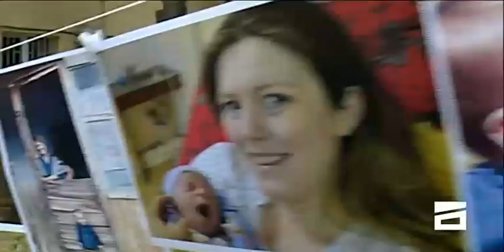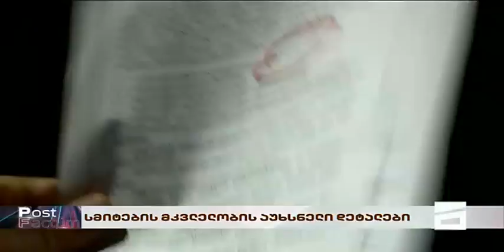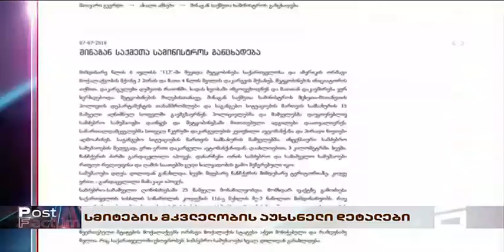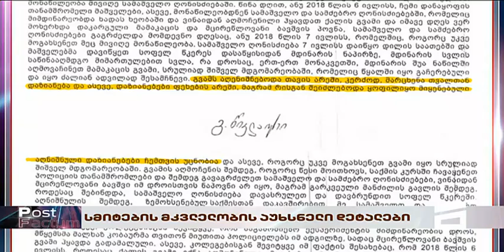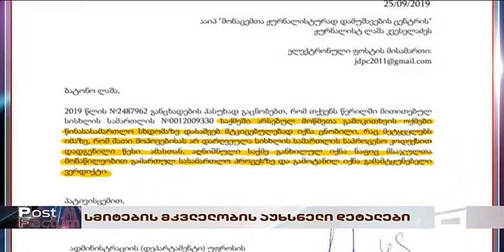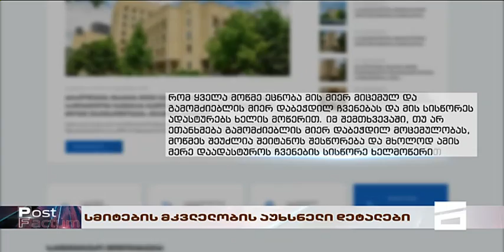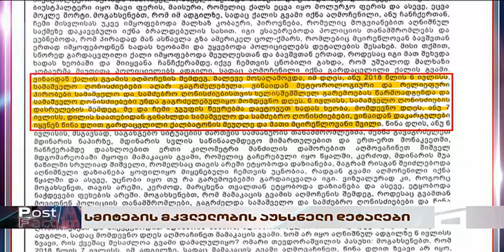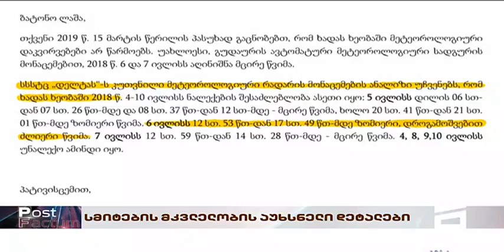smitebi update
ხადას ხეობაშ სმიტების ოჯახის სასტიკი მკვლელობიდან წელიწადნახევარზე მეტი გავიდა. საქმის მასალების გაცნობის შემდეგ ჩნდება კითხვები: რამდენად ხარისხიანი იყო  საქმის გამოძება? რატომ წერია დოკუმენტებში, რომ გამოძიება 112-ში შესულ შეტყობინებამდე ერთი დღით ადრე დაიწყო. რატომ შეწყვიტეს მაშველებმა მამა-შვილის ძებნა საღამოს საათებში?